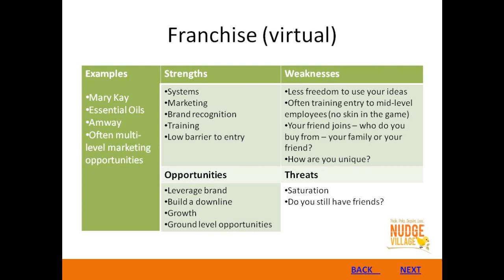Entrepreneurial Niche - Franchise (Virtual)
Brief SWOT analysis of pursuing a franchise (virtual) as your business